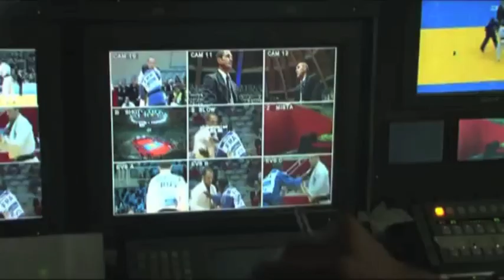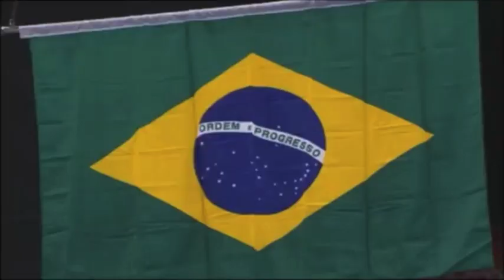Trailer - World Championships Rio de Janeiro 2013 - JudoAttitude